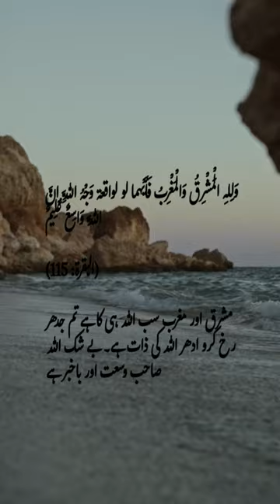Quranic verse ☪️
Quranic verse with translation. Surah-al-baqarah ayat number (115) surah baqarah